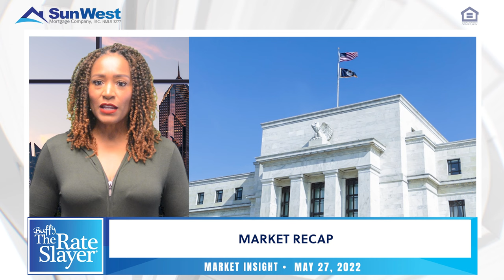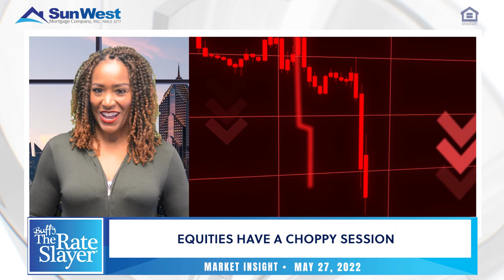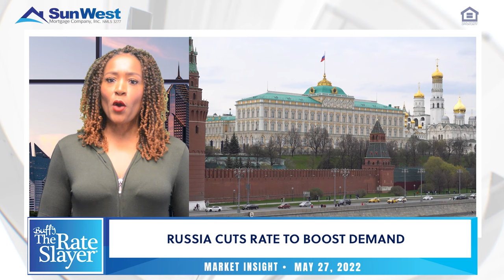What's With the Market?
Here's your fuel for better decisions!

Choppy session for equities, rise in oil prices, fall in GDP, G7 assistance for Ukraine, China and Russia's plans to boost economy, jobless claims, rise in durable goods orders, drop in mortgage rates and mortgage applications, and many more updates in today's episode. Visit swmc.com.

Bookmark buffy.swmc.com to always have access to the latest episode!

All products are subject to credit and property approval. Other restrictions and limitations apply. The content here does not substitute for professional legal, securities, tax or accounting advice. The housing and residential financing offered herein is open to all without regard to race, color, religion, gender, sexual orientation, handicap, familial status or national origin. Sun West Mortgage Company, Inc. (NMLS ID#3277, is an Equal Opportunity Lender and holds a Financing Law License (#6030119) [Loans made or arranged pursuant to a California Financing Law license], licensed by the California Department of Financial Protection and Innovation, Phone: (866) ASK-CORP; has a DRE Real Estate Corporation License Endorsement (#00793885), licensed by the California Department of Real Estate; sponsors an Individual Mortgage Loan Originator License (#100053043) for Gurpreet Singh Pahwa (NMLS ID 344709|D: , the “Responsible Party”; licensed by the Delaware State Bank Commissioner to engage in business in Delaware under license number #9970, expiration date 12/31/2022; an Illinois Residential Mortgage Licensee (MB.6760356), licensed by the Illinois Department of Financial & Professional Regulation - Residential Mortgage Banking, 555 West Monroe Street, 5th Floor, Chicago, Illinois 60661, General Inquiries: 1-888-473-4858, TYY: 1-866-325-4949; a Kansas licensed mortgage company License (MC.0025313); Registered in Massachusetts as a Third Party Servicer Lic. No. LS3277; licensed by the N.J. Department of Banking and Insurance; licensed Mortgage Banker - NYS Department of Financial Services; Ohio Lic. No. RM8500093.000; Mortgage Lender in Puerto Rico; Rhode Island Licensed Lender; licensed residential mortgage loan originator, 11380 Montwood, Ste A6 - A9 , El Paso, TX 79936 (NMLS ID 2047254); Washington (CL-3277). Sun West Mortgage Company, Inc. is licensed in Connecticut as Mortgage Possible; in Nebraska as Cal State Funding, Inc.; in New Mexico as Sun West Mortgage USA, Inc.; in Utah as Sun West Mortgage USA Company, Inc. For licensing information, go for the full list of license information. In all jurisdictions, the principal (Main) licensed location of Sun West Mortgage Company, Inc. is 6131 Orangethorpe Avenue, Suite 500, Buena Park, CA 90620, Phone: . to view Texas Complaint Notice and Servicing Disclosure.